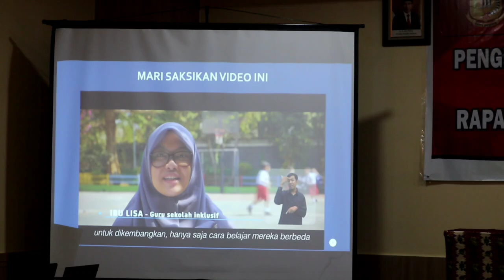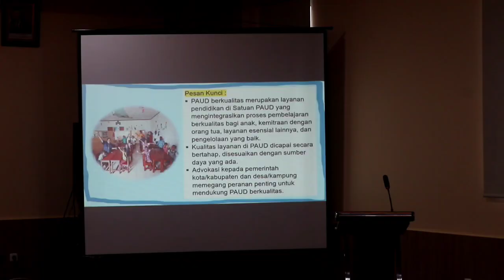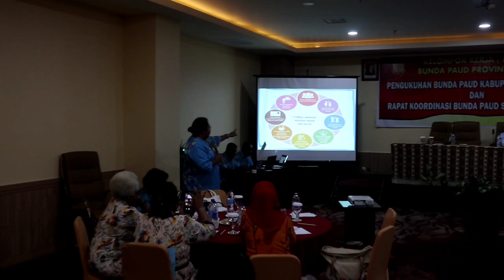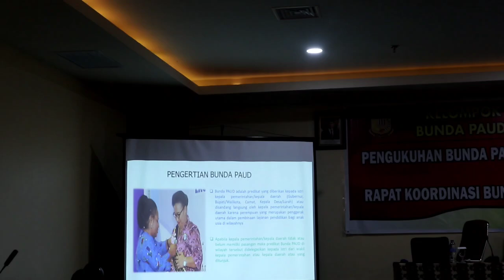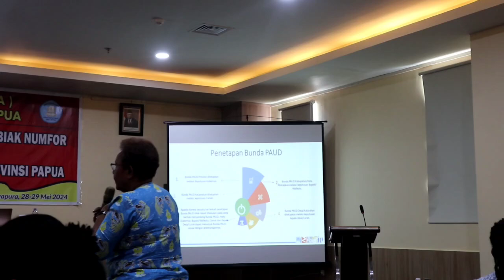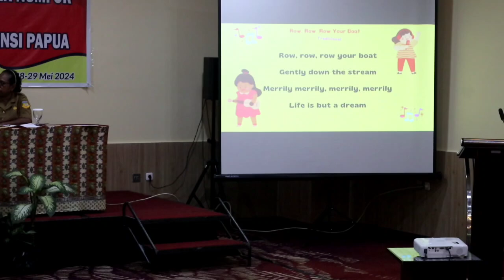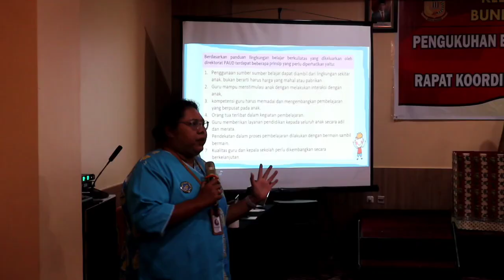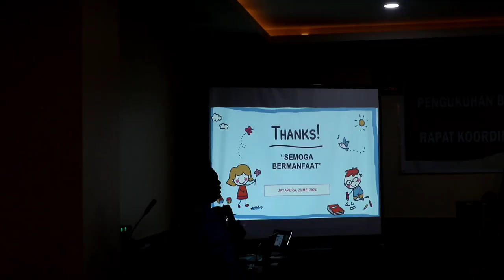"Rangkuman Pengukuhan dan RAKORDA PAUD Se-Provinsi Papua 2024:Pendalaman Materi & Workshop (Part 4)"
Deskripsi:
Dalam video ini, kami merangkum seluruh kegiatan Pengukuhan dan RAKORDA PAUD Se-Provinsi Papua 2024, khususnya pada sesi pendalaman materi dan workshop. Acara ini bertujuan untuk memperkuat pemahaman tentang strategi pendidikan anak usia dini (PAUD) di Papua, dengan fokus pada peningkatan kualitas pendidikan dan kolaborasi lintas sektoral. Saksikan momen-momen penting dan wawasan berharga dari para pemateri serta peserta workshop dalam upaya memperkuat fondasi pendidikan di wilayah ini.

youtuberpemula#paudberkualitas#pemprovpapua